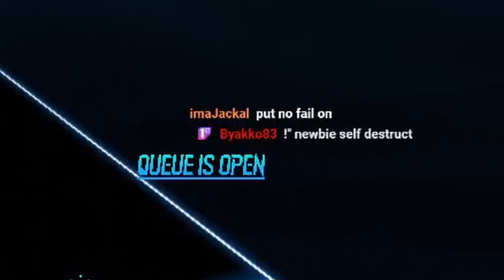【BEATSABER】 - Try This(Pegboard Nerds)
map code: decf